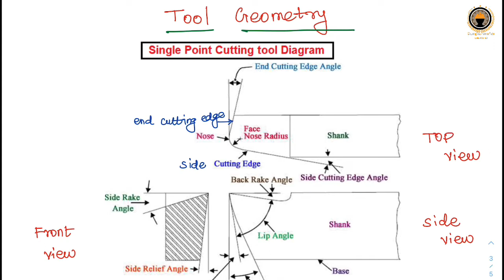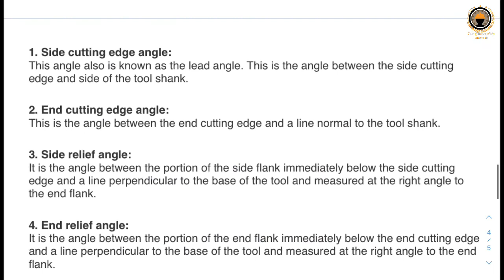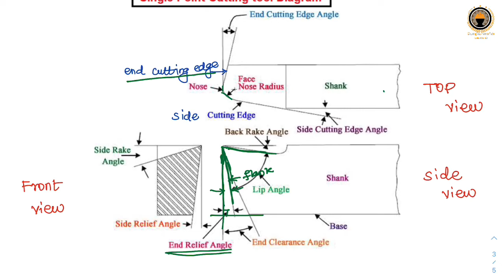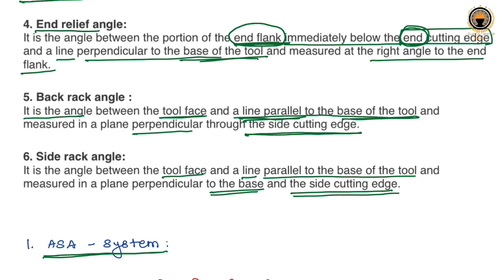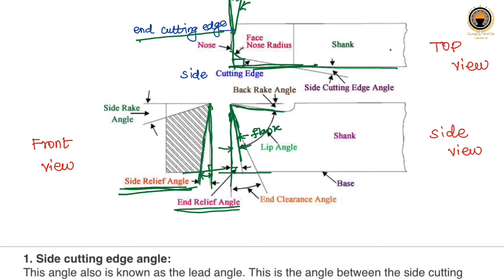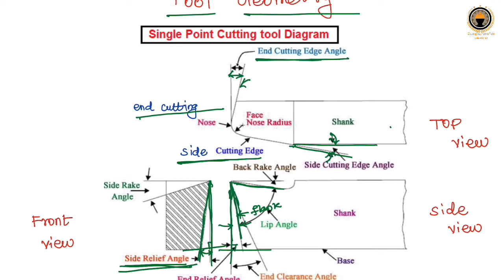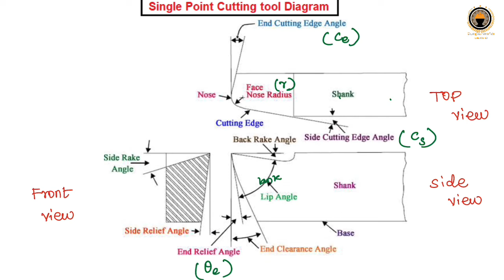Tool Geometry | Metal cutting | Lecture-02 | Tamil | PoriyalaninPayanam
Discussed Topics:

Single point cutting tool Geometry
Side & End cutting edge angle
Side & End Relief Angle
Side & Back Rake Angle
ORS & ASA System